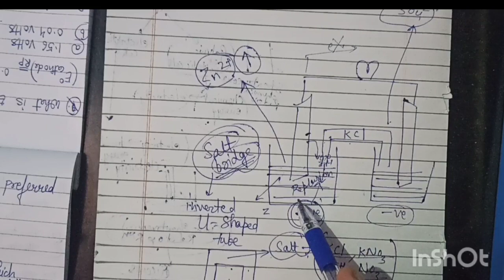multiple choice questions on electrochemistry for class 12...